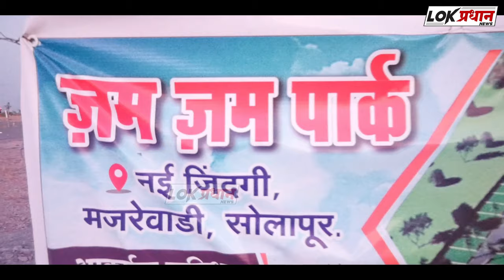फोटो व्हायरल करण्याची धमकी शाळकरी मुलीवर बलात्कार